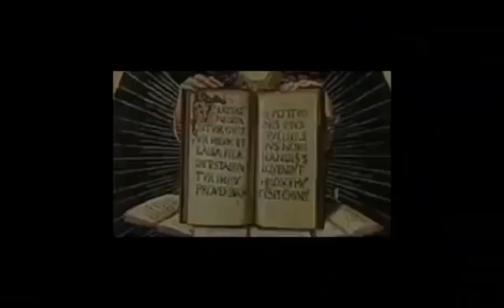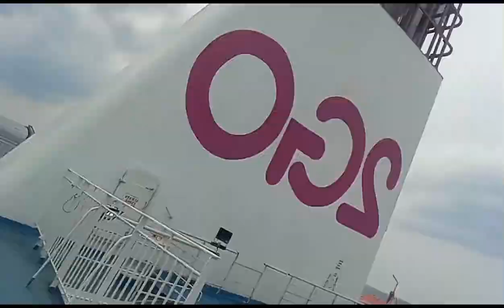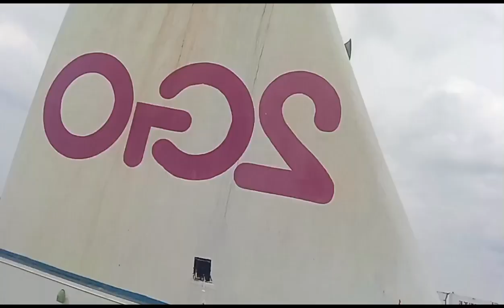Sa gitna ng karagatan.